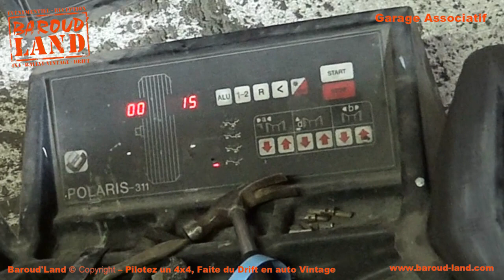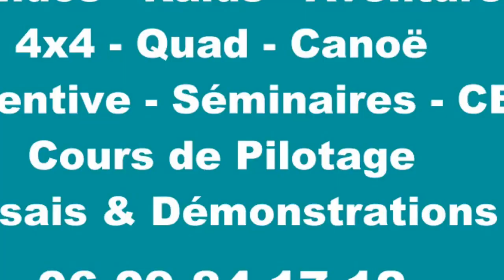Baroud'Land Concept. Préparation Toyota HDJ100 Off-road 07 Choix des pneus Grabber AT3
DANS CETTE VIDÉO :
Montage et test des Grabber AT3 dans les rochers en Lozère

BAROUD'LAND, c'est quoi ?
Baroud'Land - Organisation de Raid Aventure, Expédition, 4x4.
Baroud'Land - Garage Associatif, Location atelier, Restauration de voitures vintage, Préparation 4x4 et Transformation sur mesure.
Baroud'Land - Bar Associatif, Soirée Concert, Événements, Location de salle.
Baroud'Land - Cours de Pilotage 4x4, Cours de Drift sur piste terre en propulsion.
Baroud'Land - Séminaire, Événementiel, Animation EVG - EVJF.

PRÉPAREZ VOTRE 4x4 :
Deux possibilités.
- Faites-le vous même au Garage Associatif en louant l'espace atelier. Bénéficiez d'un local adapté avec tout l'outillage nécessaire ainsi que les conseils de Baroud'Land.
- Faites confiance à Baroud'Land, laissez lui votre véhicule pour une préparation soignée sur mesure et bénéficiez de son expérience et ses 20 années de baroud...

Ne vous méprenez pas ! Une bonne préparation, ce n'est pas que du montage d'accessoires, mais le résultat d'une réflexion afin d'adapter votre véhicule à vos projets avec du bon matos. N'oubliez pas, le poids c'est l'ennemi. Ne confondez pas préparation et customisation ;-)

Chez Baroud'Land, tout est possible !
Avancer, c'est s'adapter :-)